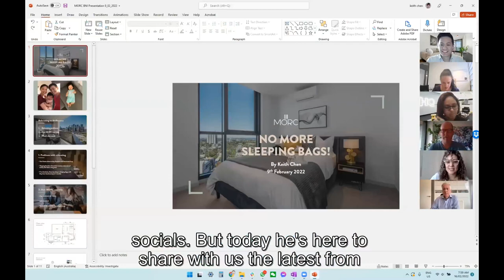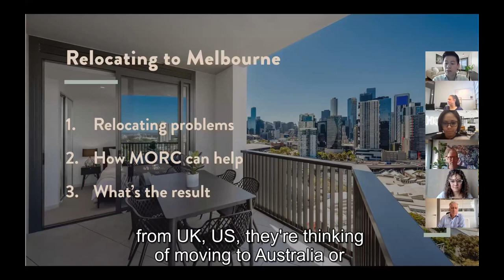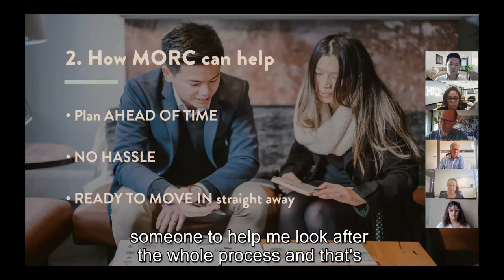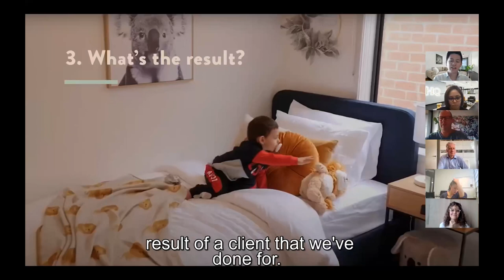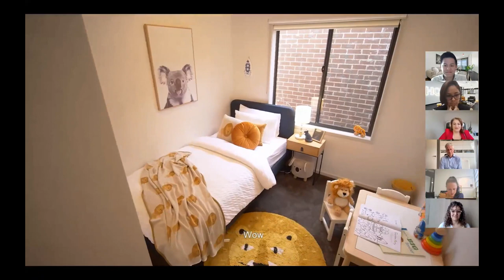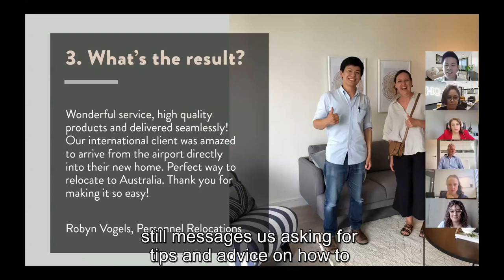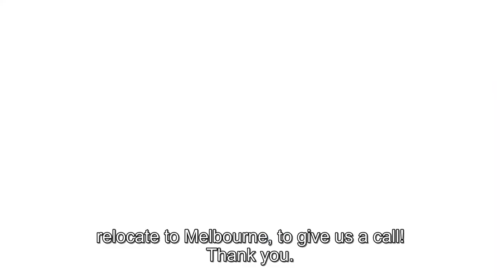No More Sleeping Bags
Whether you are coming from interstate - or even overseas - if you are thinking of moving to Melbourne, check out this video of Keith Chen, MORC Interior's Managing Director's BNI CBD Chapter presentation, to learn a bit more about making the big move. ✈️🏠

Where Keith talks about :
🟢 The common problems faced when relocating
🟢 How MORC can help
🟢 And what the results are!

Book your complimentary session with us now via home.morcinteriors.com.au 🎦📱

See if you can spot a special guest in Keith's presentation...her name starts with A! 😉